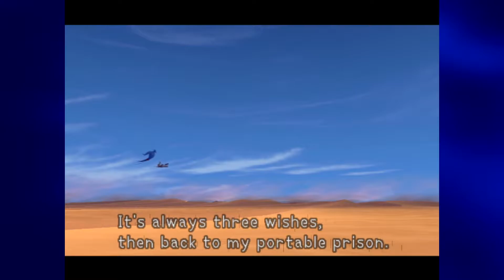"JAPAN LOVES WATERMELON!" | Kingdom Hearts (PS2) - Part 12